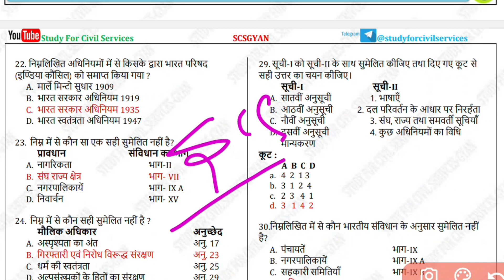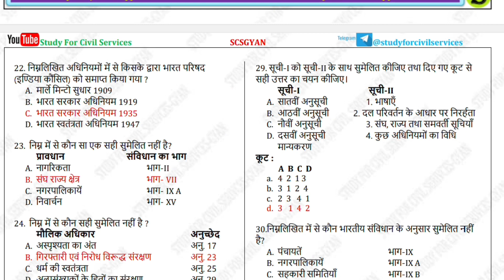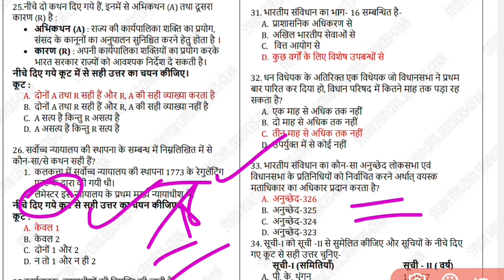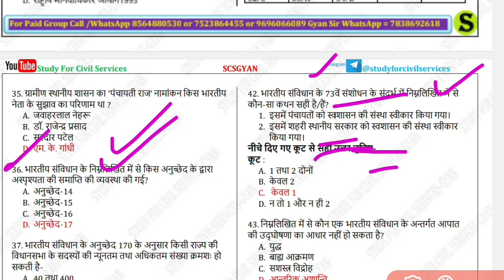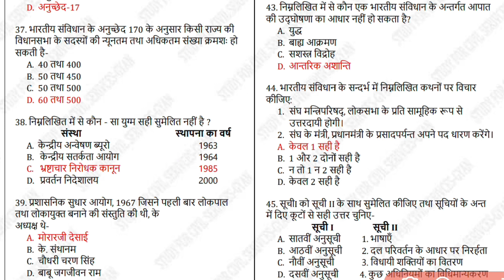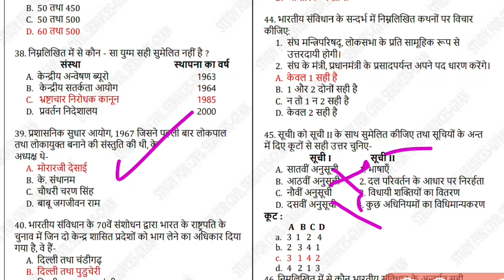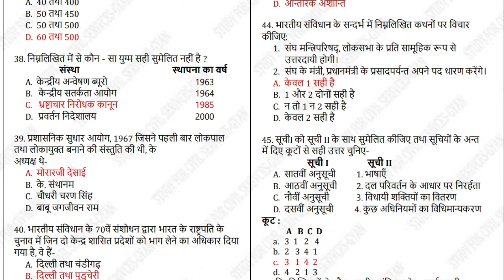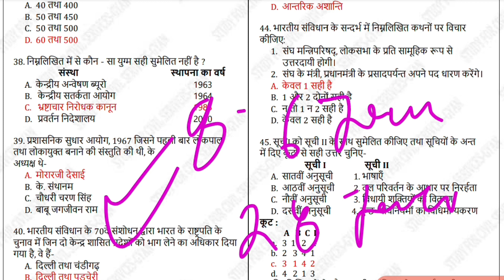Ro Aro 2023 Previous Year Questions By Study For Civil Services || UPPSC RO ARO